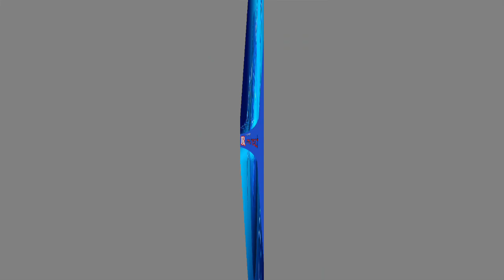අලි සබ්රි අධිකරණ ඇමතිකමෙන් ඉවත් කරන ලෙස පොහොට්ටු මන්ත්‍රීවරු මරාගෙන් ඉල්ලයි